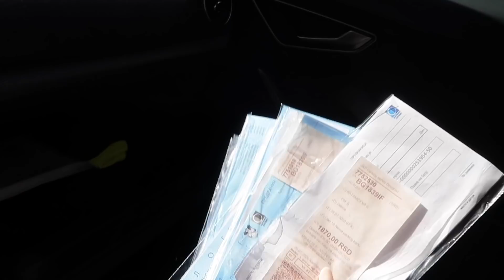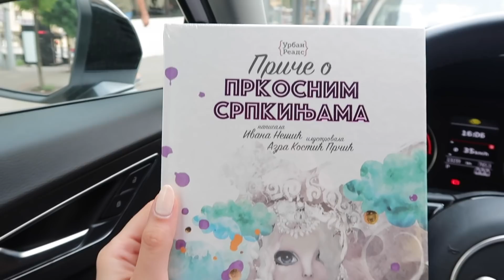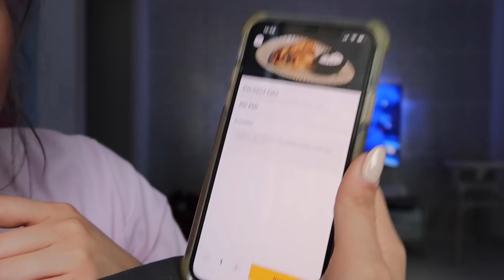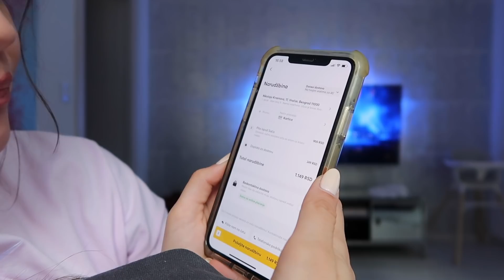Vlog 6 - Preselili smo se u Beograd? | Tamara Vešović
Ljudi,

Ovo je prvi video koji nisam ja montirala i odusevljena sam! Da li i vi dijelite moje misljenje? 🥰